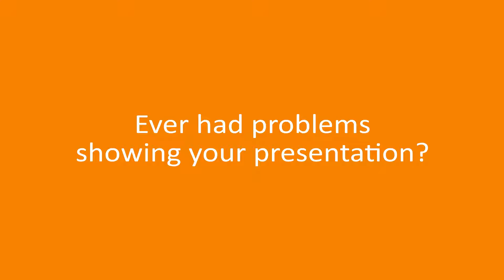Neets Quebec 2 Introduction